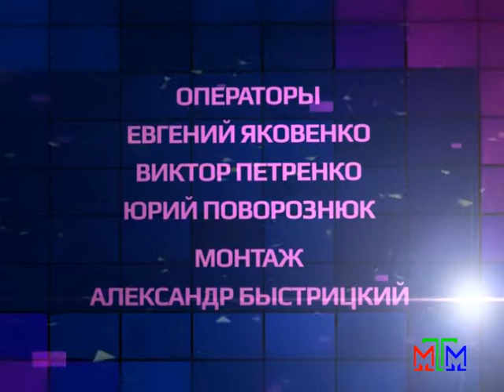Актуальное интервью - Зинаида Бойко - 06.12.2013